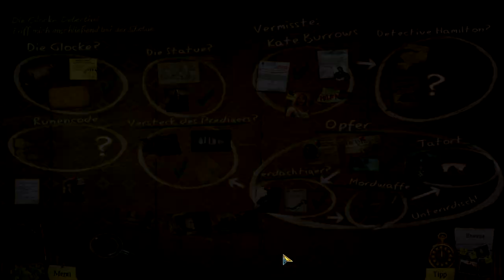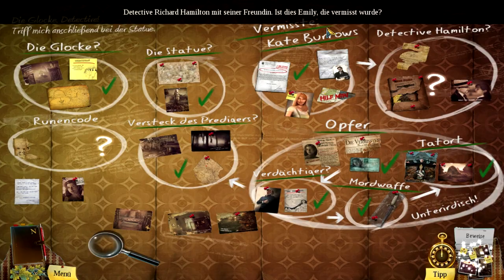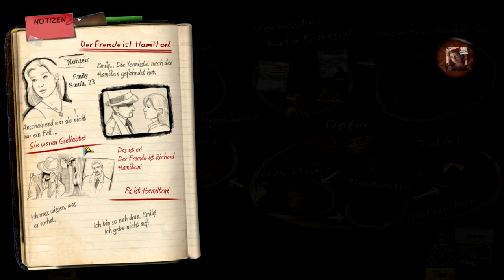Enigmatis - Die Seelen von Maple Creek - # 22 - Kate Burrows!? - Enigmatis Let's Play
Folge 22 vom dritten "Wimmelbild" Adventure des Kanals! In diesem Fall das spannenden und atmosphärische Spiel "Enigmatis" mit dem Untertitel "Die Seelen von Maple Creek". Das ganze in einer Sammleredition, komplett deutsch mit Sprachausgabe (diese nur englisch).

GAME

Titel: Enigmatis - Die Seelen von Maple Creek
Plattform: PC
USK: ab 12
Publisher: Artifex Mundi

SUPPORT

LINKS